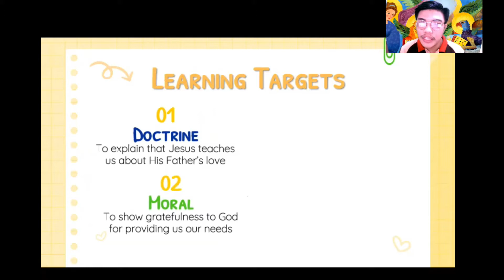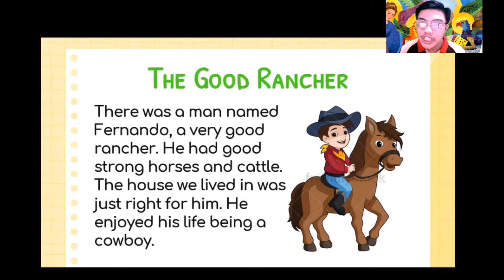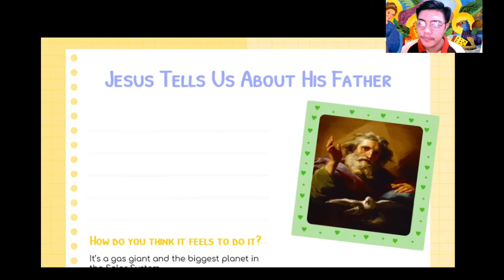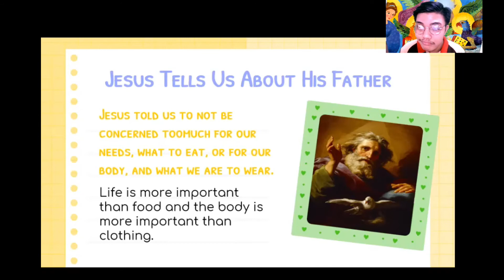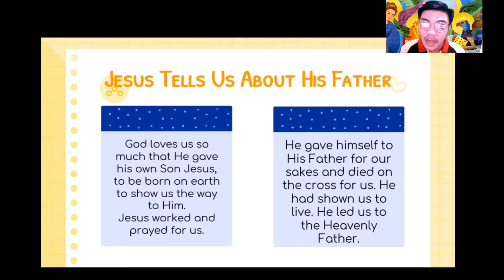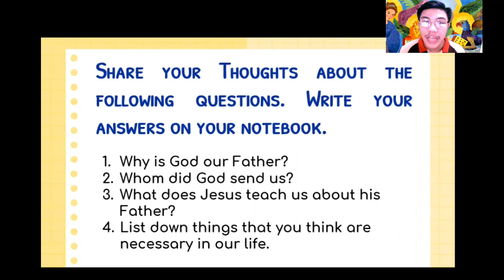Asynchronous: G3 CL Jesus Tells Us about His Father